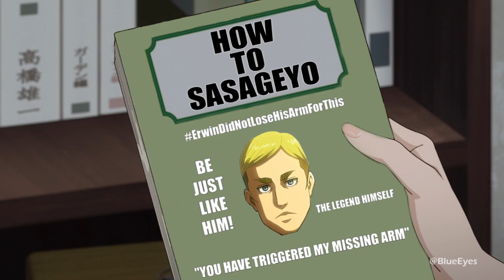What book is that?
I'd buy that book... ( ͡° ͜ʖ ͡°)

Anime - Koi wa Ameagari no You ni / Love is Like after the Rain (Episode 5)